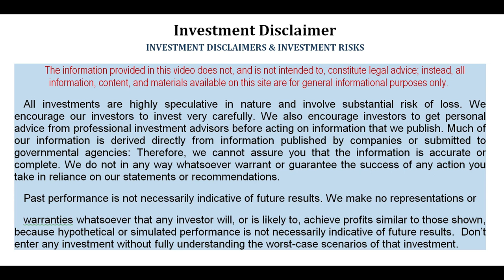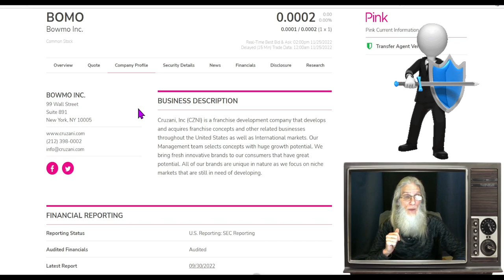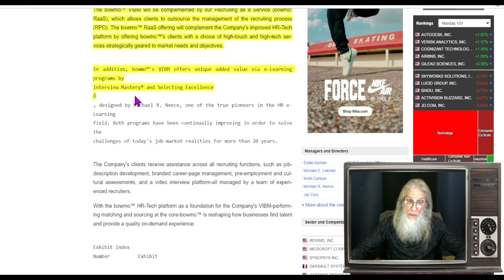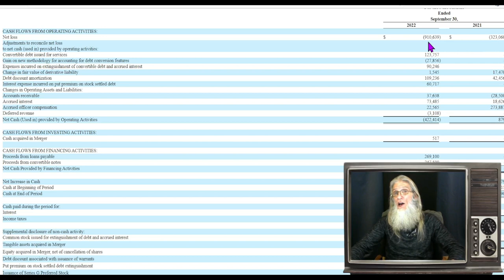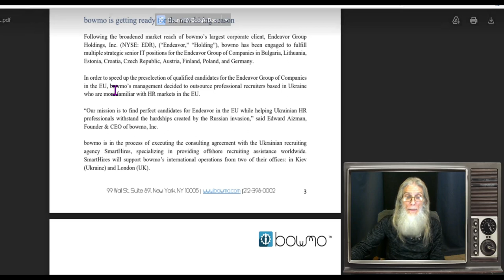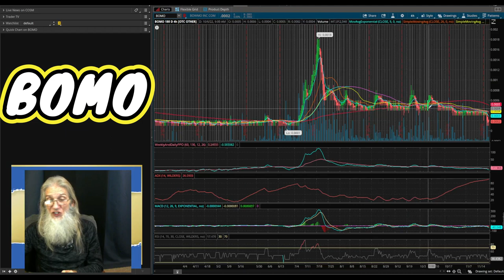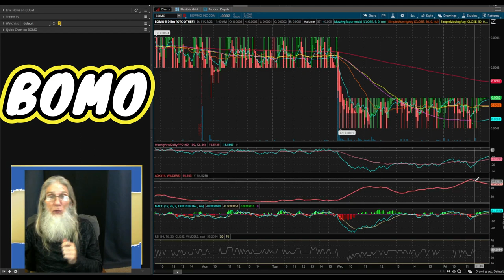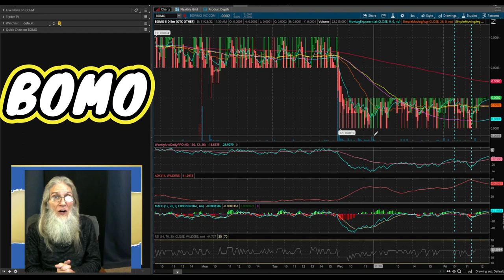Fresh Merger/Making Revenues/Big News for Bowmo Inc. 🧙‍♂️ Zidar OnTop & Hot Penny Stocks ~$BOMO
Today we look at BOMO; the company in May just did a Reverse Merger and are already generating revenues. They also just made a big announcement.